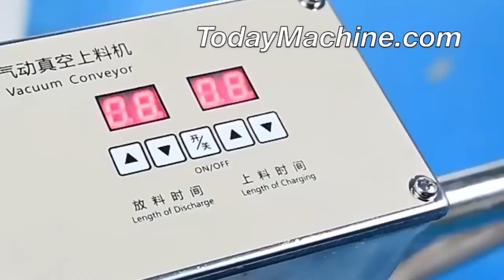Rice Grain Vacuum Conveyor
Vertical Transport Pneumatic Vacuum Conveyor For Food Powder
Automatic Pneumatic Vacuum Feeder Conveyor For Rice Flour Powder Granule
Rice Coffee Beans Flour Powder Granule Transport Vacuum Pneumatic Conveyor
Food Grade Rice Wheat Mill Hopper Stainless Steel Vacuum Conveyor

3D Powder Mixing Machine,
Industrial automatic horizontal animal pig feed mill mixer
3D industrial mixing tanks,